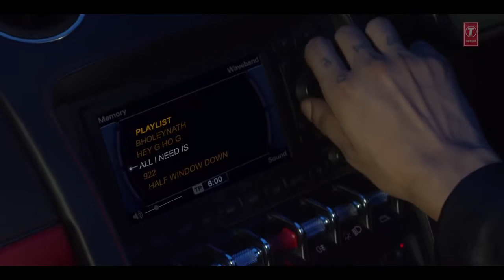All I Need Video Song Ikka Latest Hindi Song 2016 T Series